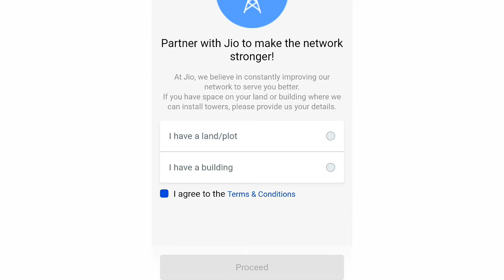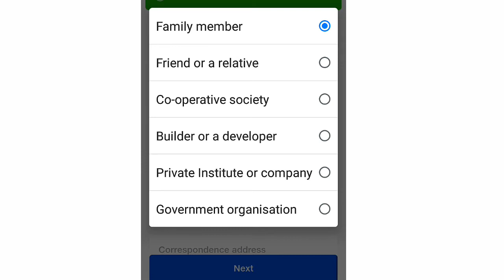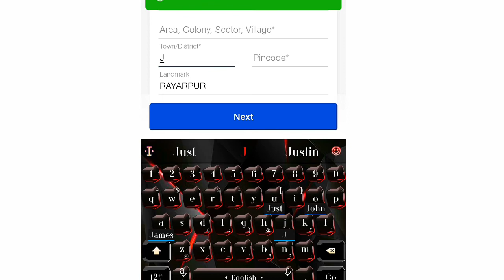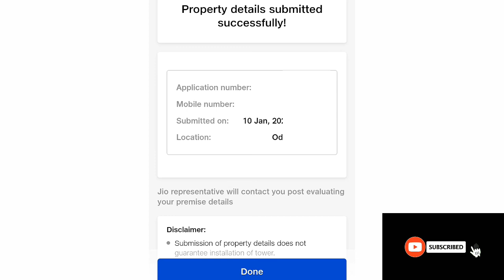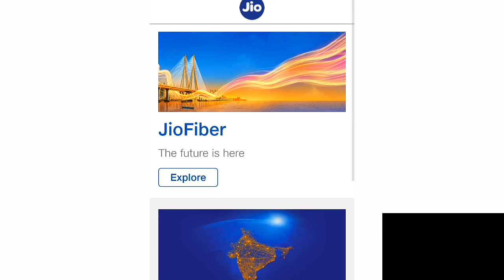Earn Money at Home Without Investment || How To Apply For Jio Tower Installation || Odia Video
ghara pakhare tower kemiti lagei haba
ghara pakhare tower lageiba pain kn karibaku padiba
ghare basi income kemiti kari haba
outside businesses idea
best part time business
part time business idea
ghare basi paisha kemiti kamei haba
outside businesses for house wife
best earning formula
how to earn money at for for house wife
best online earning formula
how to apply for jio tower
jio ka tower kaise lagwaye
tower kaise lagwaye
how to apply for mobile tower installation
mobile tower kaise lagaye
jio tower installation process
mobile tower installation process
tower lagwane ka process
mobile tower installation rent
rent for mobile tower installation
tower lageiba pain kemiti apply karajaea
mobile tower lageiba pain kemiti apply karajaea
ghare jio tower lagribar process
tower lagei income kemti kari haba
tower lagei kete tanka bhada milithaea
tower lageiba pain kan karibaku padithea
nija jamire tower lageiba pain kemiti apply karajaithaea
airtel tower installation process
how to apply for airtel tower installation
airtel tower lagwane ka process
latest video 2021
recent video
exploring with satyajit
ews
odia video
part-time income formula
side income formula
best side income